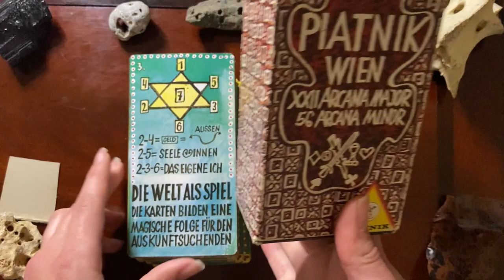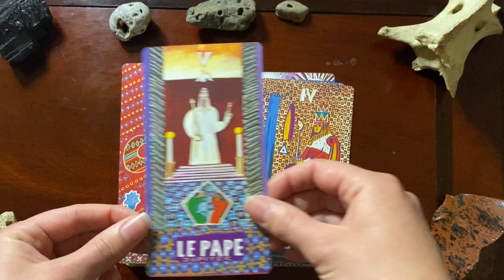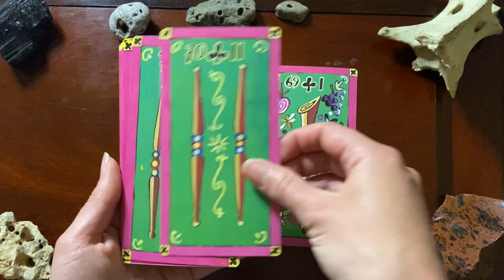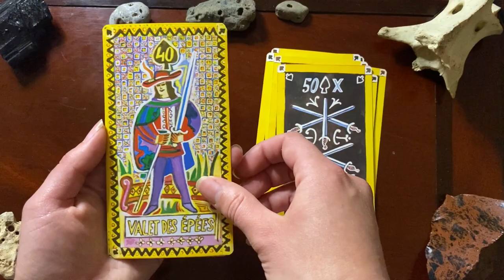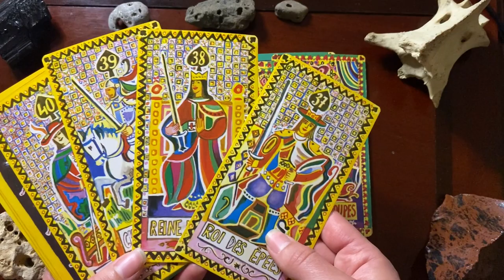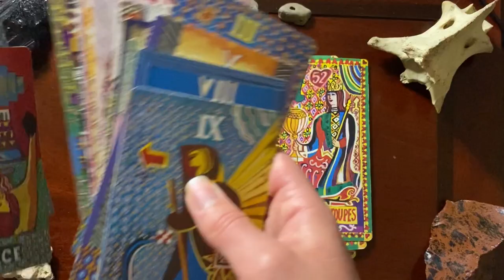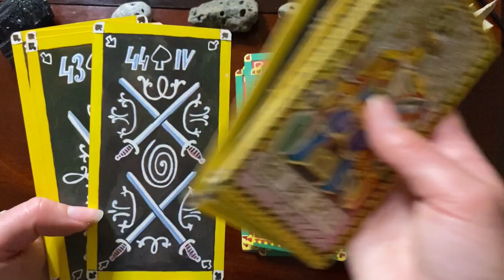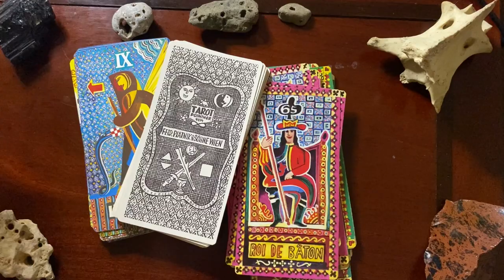Tarot Piatnik Wien Flip Through and Review with Cassidy the Cardslinger (OOP Tarot Deck)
In this video I walk though and review the stunning OOP Tarot Piatnik Wien

Flip through music: Cafe Lounge by OYStudio